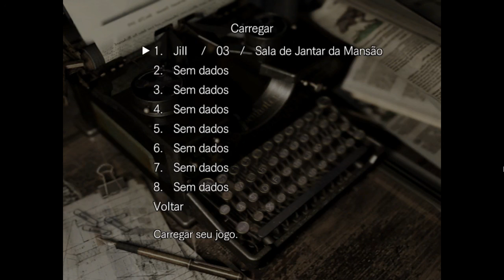Resident Evil 1 Remeke